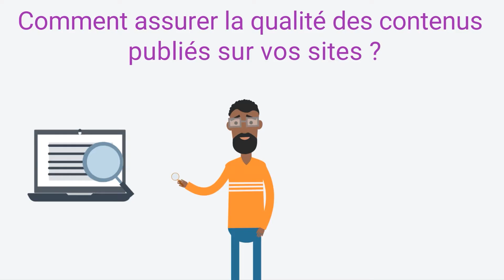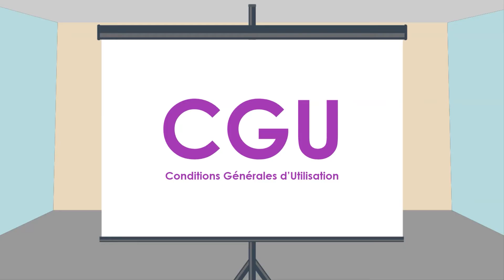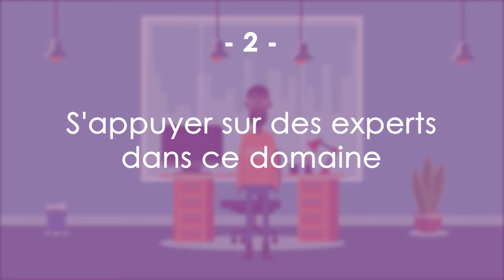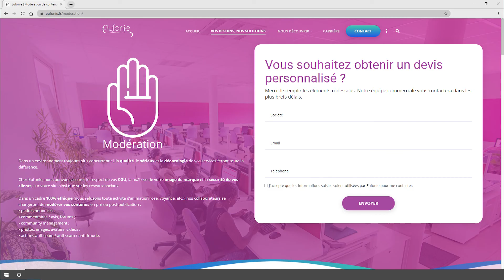Modération de Contenu : le garant de votre e-réputation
Modération de Contenu, User Generated Content, phishing, scam, etc. Des termes qu’on a déjà entendus, mais qui signifient quoi au final ?

En seulement quelques minutes, Eufonie vous donne toutes les réponses aux questions que vous vous posez sur la modération de contenu en ligne ! Découvrez dans cette vidéo ce que cette activité peut apporter à votre entreprise afin de garantir le respect de vos conditions générales d’utilisation, protéger vos clients en ligne, surveiller votre e-réputation ou encore... éviter le bad-buzz !

Qui sommes-nous ?

Eufonie est un centre de contact spécialiste en externalisation Relation Client et BPO basé à Madagascar, depuis 2012.

Grâce à nos équipes de modérateurs, téléconseillers et agents experts, nous offrons une prestation externalisée de gestion service clients / SAV, centres d’appel ou encore traitement de données en multilingue et 24/7, sur 5 langues différentes (français, anglais, allemand, espagnol et italien).

Vous souhaitez nous contacter et obtenir un devis gratuit et personnalisé ?